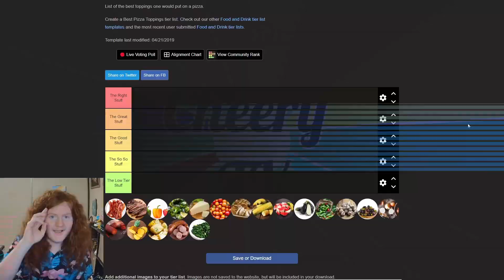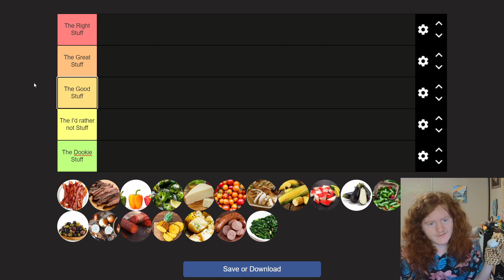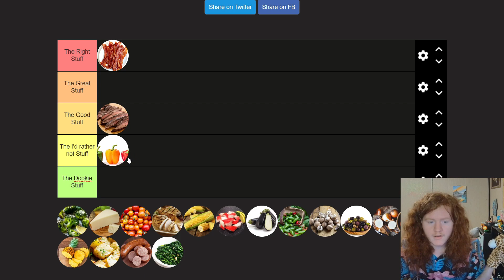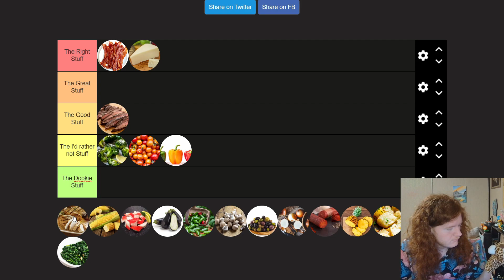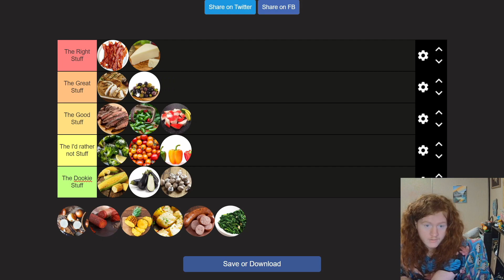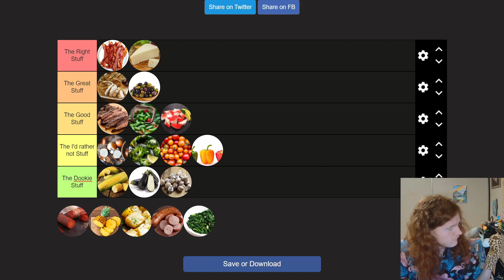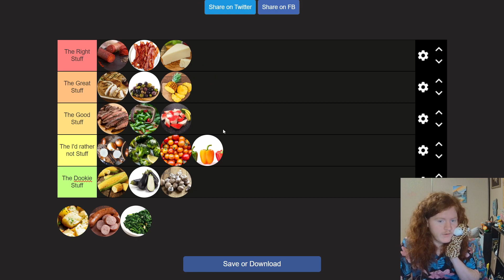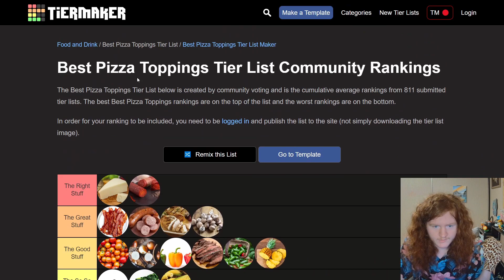Pizza Toppings | Rankable!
Rankin' all the motha-flippin pizza toppings!